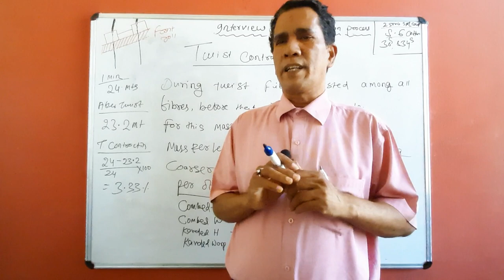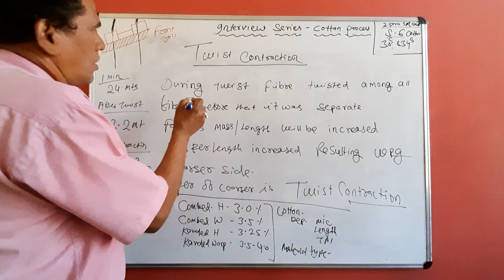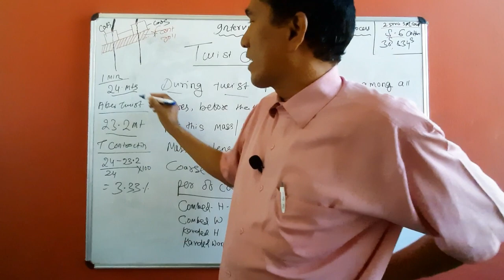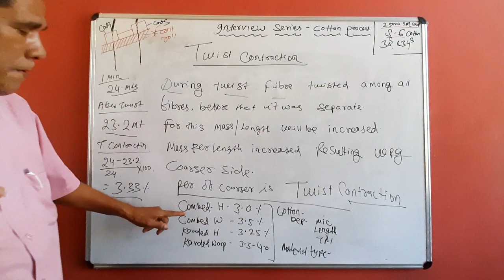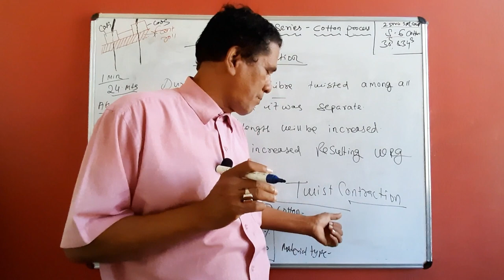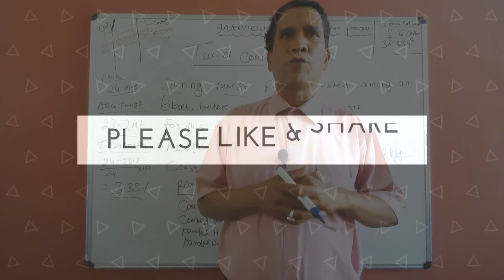Twist Contraction, in Ring Frame Stage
This video is about twist contraction, it normally occurs in ring frame procedure, It affects the production in ring frame by shortening the yarn